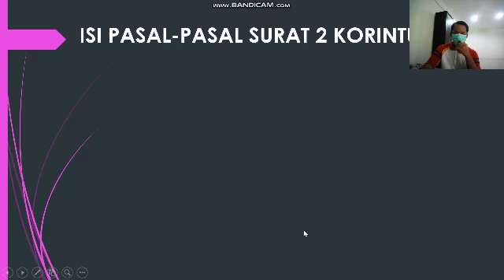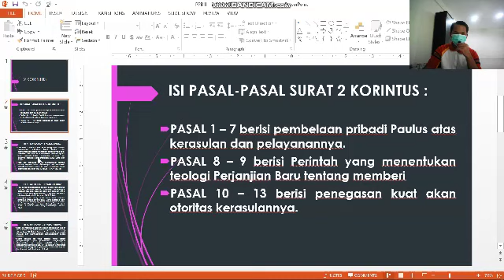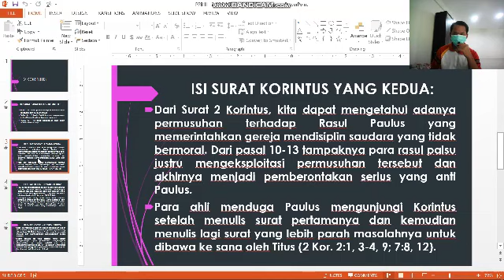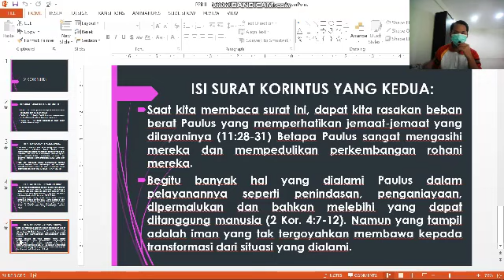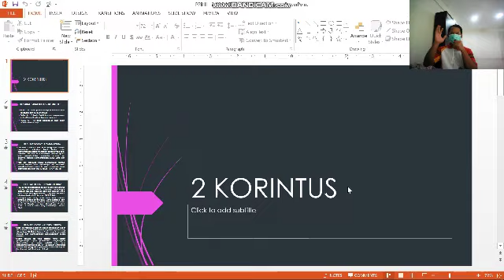Pengantar Perjanjian Baru Kitab 2 Korintus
Syalom saudara-saudari
Damai sejahtera menyertai kita

Nah dikesempatan kali ini saya Samuel Risa Smith Batubara
membahas sebuah topik tentang Pengantar Perjanjian Baru bagian yang ke 2 yaitu kitab 2 Korintus

Bagaimana penjelasannya saksikan videonya dan jangan di skip

Terimakasih Gbu

Jangan lupa juga untuk baca artikel kita di